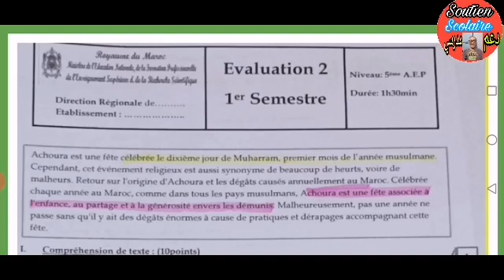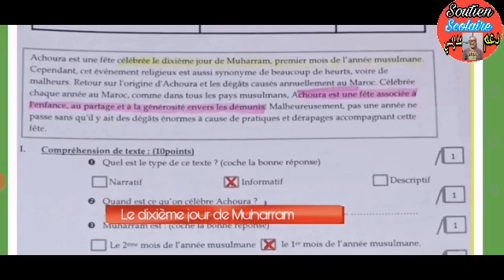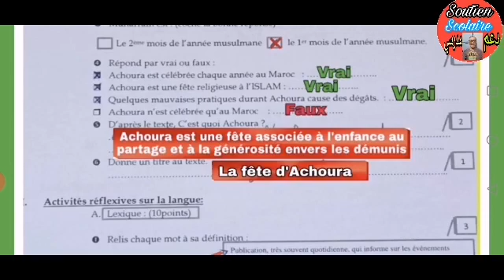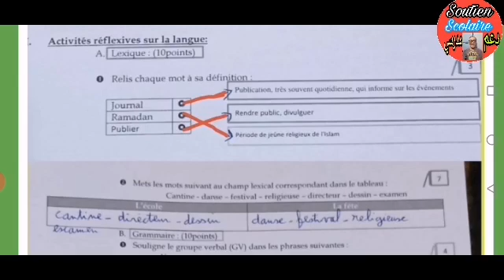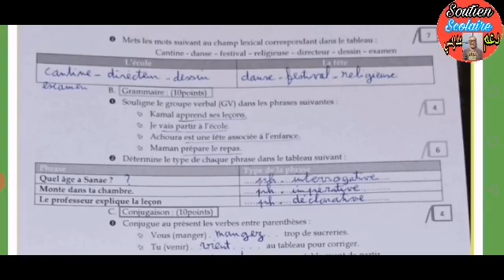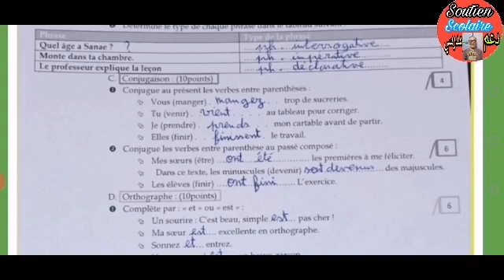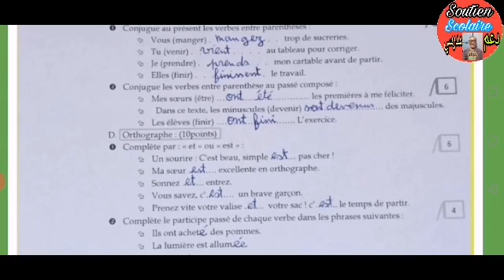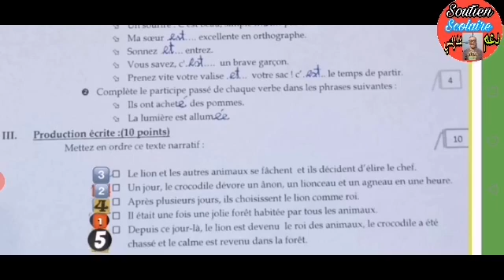الفرض 2 الدورة الأولى مادة الفرنسية المستوى الخامس ابتدائي 2021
الفرض 2 الدورة الأولى مادة الفرنسية المستوى الخامس ابتدائي 2021 ، الفرض 2 الدورة الأولى مادة الفرنسية الخامس إبتدائي 2021 ،الفرض 2 الدورة الأولى مادة الفرنسية  الخامس إبتدائي 2021 ،
الفرض الثاني الدورة الأولى الرياضيات نموذج 2 الخامس ابتدائي 2021، الفرض الثاني الدورة الأولى النشىاط العلمي نموذج 2 الخامس ابتدائي 2021،
فروض_الفرنسية _المستوى_الخامس_ابتدائي_2021
فروض_التربية الاسلامية_المستوى_الخامس_ابتدائي_2021
فرض_2_الدورة_الأولى_مادة_التربية الاسلامية_الخامس_ابتدائي_2021
فرض_2_الأسدس_الأول_التربية الاسلامية_الخامس_ابتدائي
mes apprentissages en français 5ème année primaire page 23 2021,
mes apprentissages en français 5ème année primaire page 24 2021,
mes apprentissages en français 5e année primaire,
mes apprentissages en français 5e année primaire page 45,
mes apprentissages en français 5e année primaire page 38,
mes apprentissages en français 5e année primaire page,
mes apprentissages en français 5e année primaire page 39,
mes apprentissages en français 5e année primaire page 59,
mes apprentissages en français 5e année primaire page 49,
mes apprentissages en français de 5e année primaire,
mes apprentissages en français 5e année primaire la page 55,
mes apprentissages en français 5e année primaire la page 10,
mes apprentissages en français 5e année primaire la page 38,
mes apprentissages en français 5e année primaire page 54,
mes apprentissages en français 5e année primaire page 12,
mes apprentissages en français 5e année primaire page 19,
mes apprentissages en français 5e année primaire page 13,
mes apprentissages en français 5e année primaire page 10,
mes apprentissages en français 5e année primaire page 15,
mes apprentissages en français 5e année primaire page 29,
mes apprentissages en français 5e année primaire page 22,
mes apprentissages en français 5e année primaire page 20,
mes apprentissages en français 5e année primaire page 25,
mes apprentissages en français 5e année primaire page 27,
mes apprentissages en français 5e année primaire page 33,
mes apprentissages en français 5e année primaire page 35,
mes apprentissages en français 5e année primaire page 31,
mes apprentissages en français 5e année primaire page 42,
mes apprentissages en français 5e année primaire page 44,
mes apprentissages en français 5e année primaire page 40,
mes apprentissages en français 5e année primaire page 43,
mes apprentissages en français 5e année primaire page 48,
mes apprentissages en français 5e année primaire page 47,
mes apprentissages en français 5e année primaire page 50,
mes apprentissages en français 5e année primaire page 55,
mes apprentissages en français 5e année primaire page 51,
mes apprentissages en français 5e année primaire page 65,
mes apprentissages en français 5e année primaire page 60,
mes apprentissages en français 5e année primaire page 63